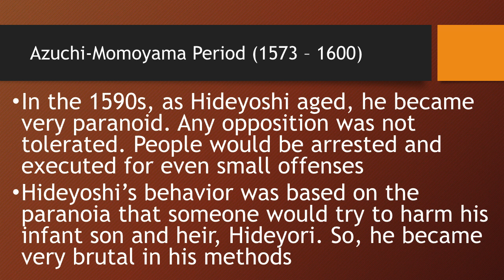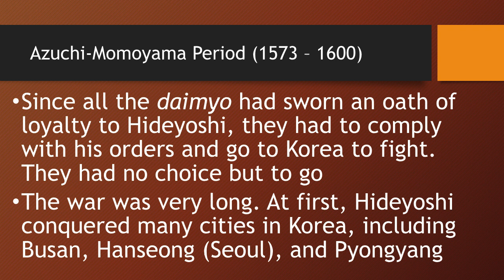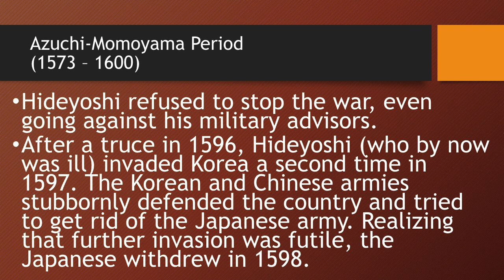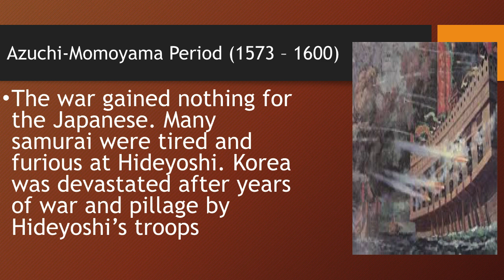L6-4 The Japanese Invasion of Korea